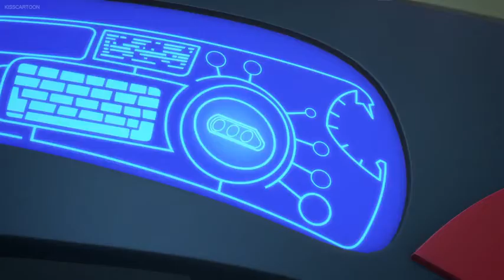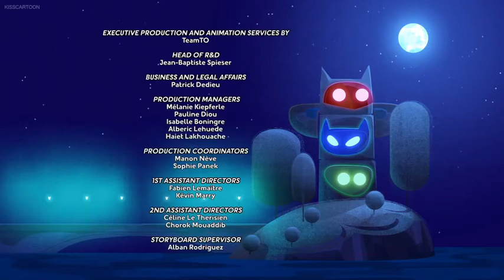Pj masks S1 ep4